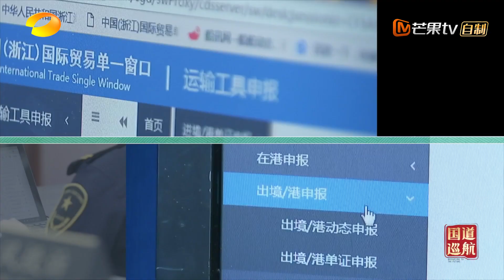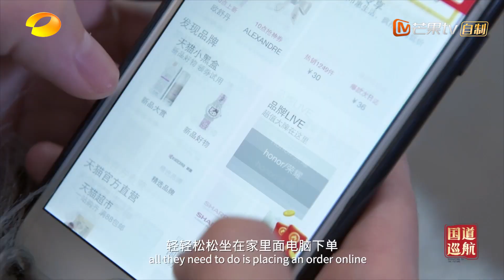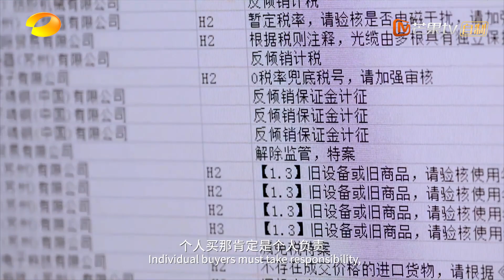Cross-border e-commerce allows importation without import tariffs and a reduced sales tax rate